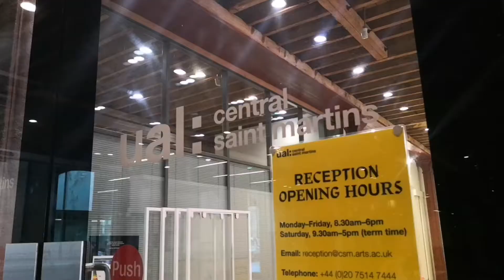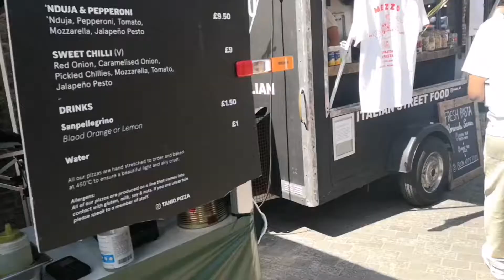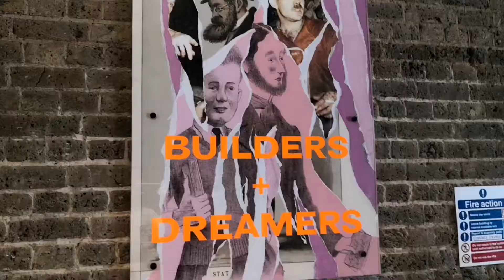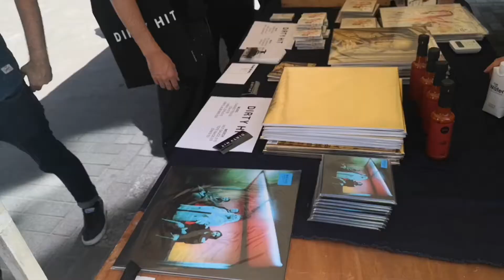King's Cross Central St Martin